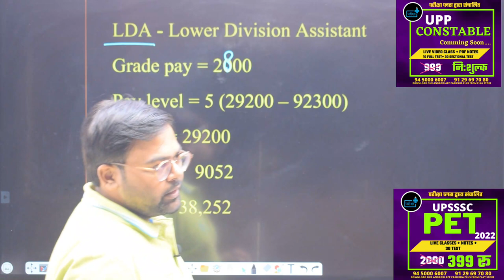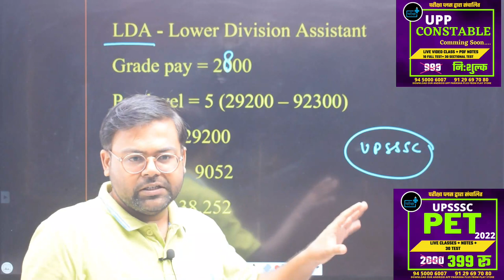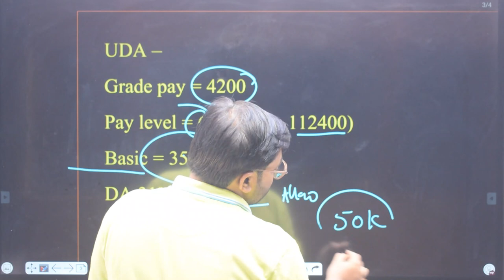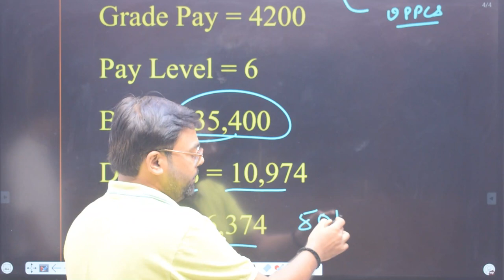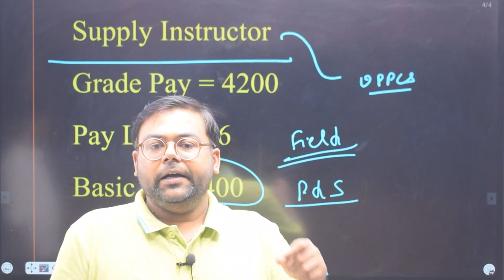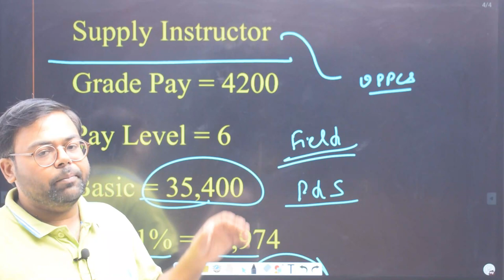UPSSSC UDA LDA Supply Inspector Job Profile? Salary? Working?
प्रवर अवर सहायक , पूर्ति निरीक्षक